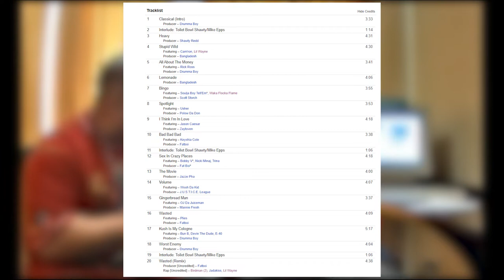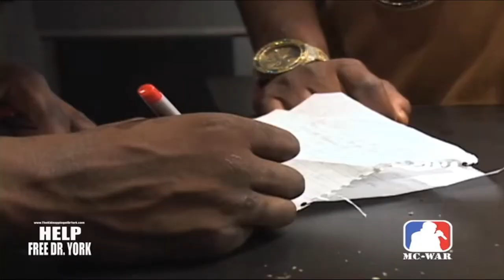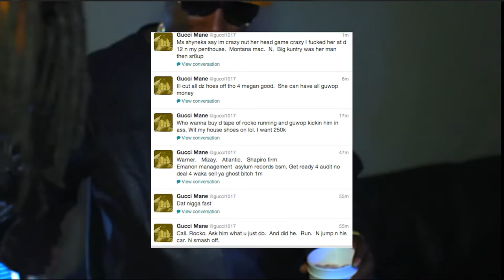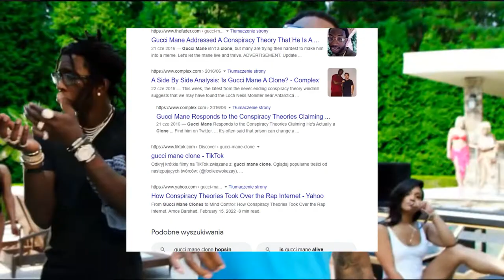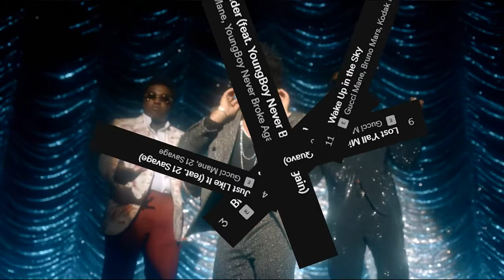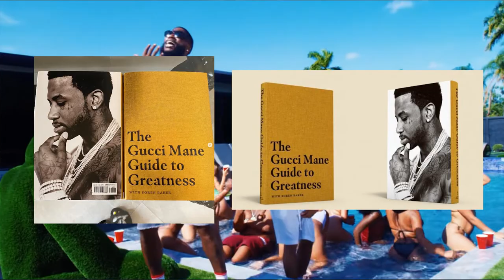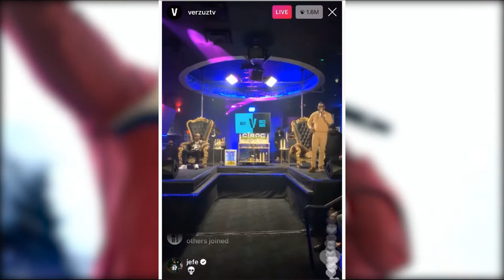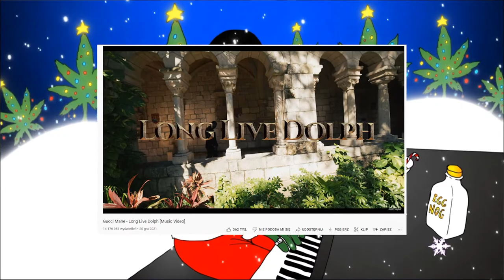HISTORIA GUCCI MANE | RAPOWY PRACOHOLIK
W dzisiejszym filmiku przedstawiam Wam historię Gucci Mane'a. Raper od 2005 roku do 2016 roku zmienił się o 180 stopni. Na początku zajmował się handel narkotykami by po wyjściu z więzienia już jako inny człowiek zaznać spokoju i stać się legendą gatunku. Jak doszło do współpracy pomiędzy marką Gucci, a Gucci Manem? Kogo wypromował Gucci i na których raperów miał ogromny wpływ?
Jeden z najciekawszych życiorysów w zagranicznym hip hopie, sprawdź koniecznie ten materiał. 5!

Oprawa graficzna:
KeV

MUZYKA:
Street Trap by WinnieTheMoog